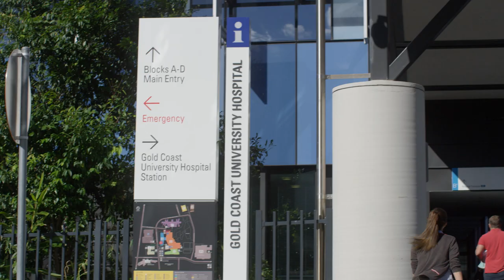Employ their Ability – Dr Dinesh Palipana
Meet Dr Dinesh Palipana, Doctor at Gold Coast Health.
Employing a person with disability is easier than you think.